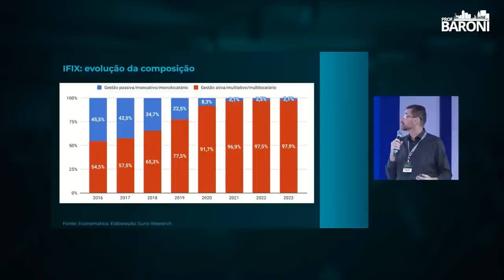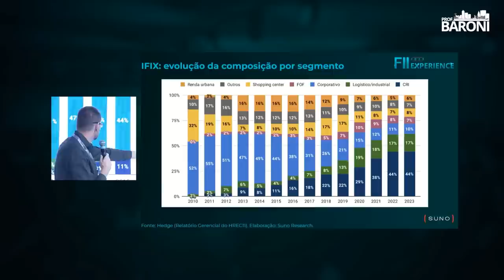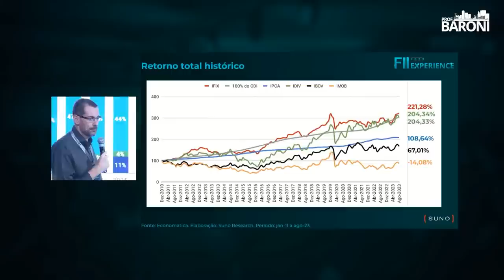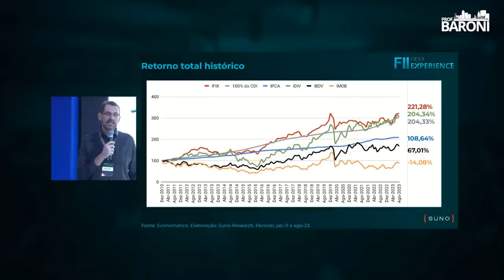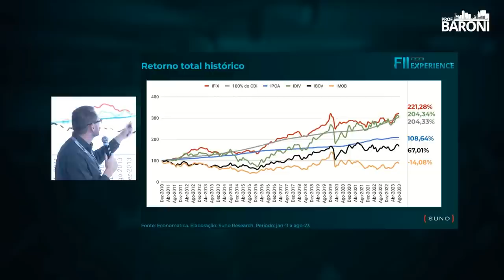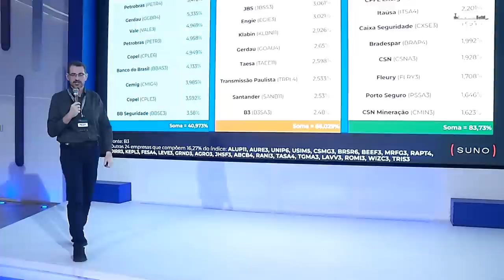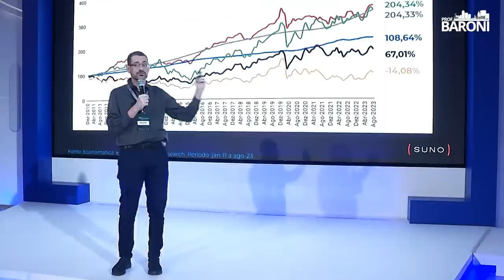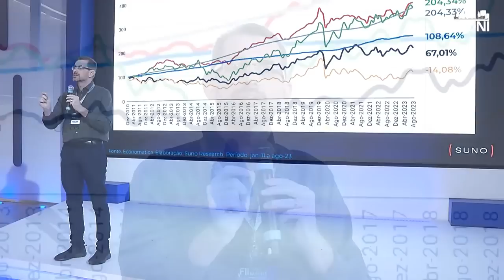Os Fundos Imobiliários estão vencendo os grandes benchmarks do mercado!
🏢 𝐐𝐮𝐞𝐫 𝐟𝐢𝐜𝐚𝐫 𝐩𝐨𝐫 𝐝𝐞𝐧𝐭𝐫𝐨 𝐝𝐚𝐬 𝐩𝐫𝐨́𝐱𝐢𝐦𝐚𝐬 𝐞𝐝𝐢𝐜̧𝐨̃𝐞𝐬 𝐝𝐨 𝐅𝐈𝐈 𝐄𝐗𝐏𝐄𝐑𝐈𝐄𝐍𝐂𝐄?

🏢💰 Quer saber por que os Fundos Imobiliários (FIIs) estão superando os principais benchmarks do mercado? Descubra o segredo para esse sucesso e como você pode se beneficiar disso. Não perca essa oportunidade de conhecimento e crescimento financeiro! 🚀📊

00:00 - Introdução
00:20 - IFIX: Evolução do Mercado e composição do seguimento
02:50 - Retorno total histórico
04:20 - Composição do IDIV